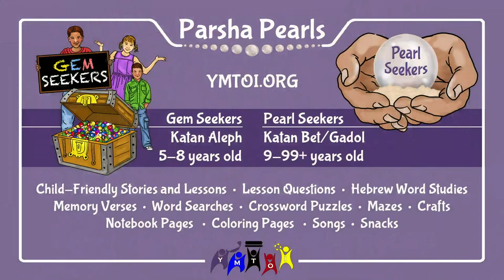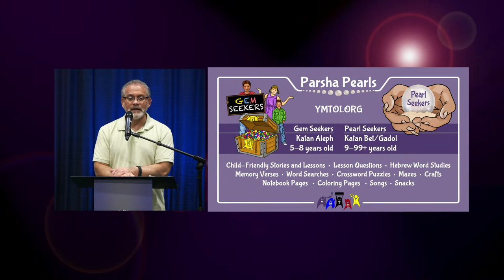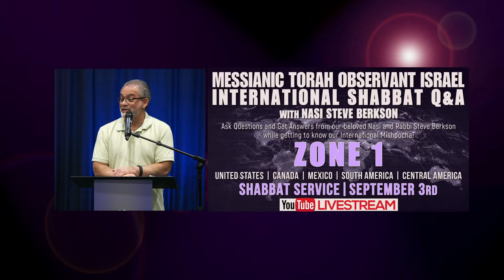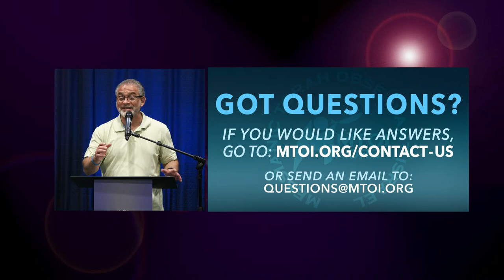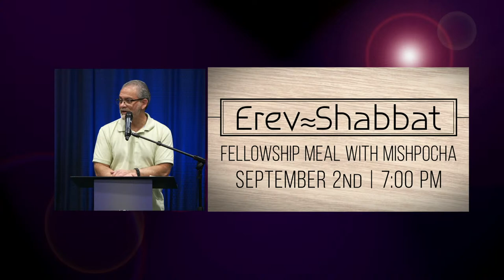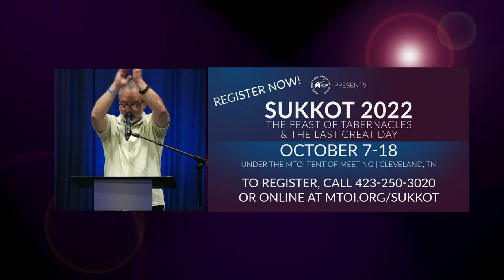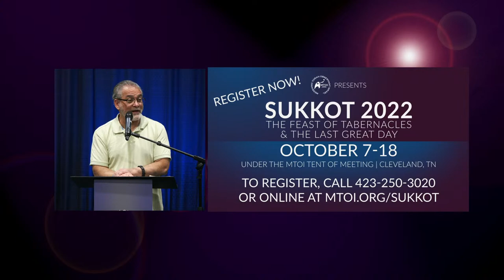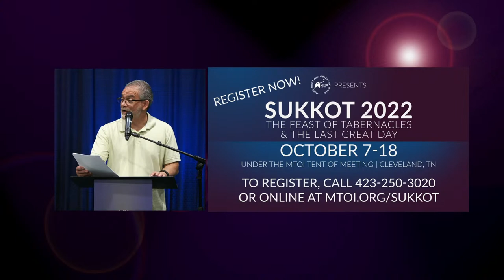MTOI Weekly Torah Study | Re'eh | Deuteronomy 11:26–16:17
Welcome to our weekly Torah Study, aka Torah Tuesdays. This week's Parsha is Re'eh, Deuteronomy 11:26–16:17.

For more information about MTOI (Messianic Torah Observant Israel), visit our

Join us for Shabbat Services & Torah Study LIVE Streamed on our Main YouTube Channel every Shabbat at 1pm (EST)  and every Tuesday for Torah Study Live Stream at 8pm (EST).